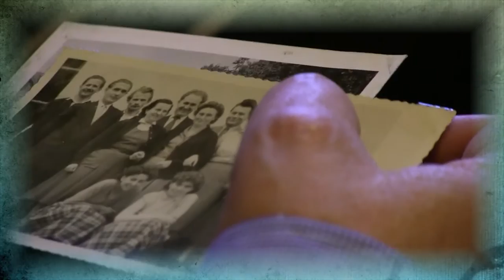A mi iskolánk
A Csongrády Lajos Alapiskola a magyar nyelvű oktatás újraindításának 65. évfordulója alkalmából készült programsorozata egy órában összefoglalva.